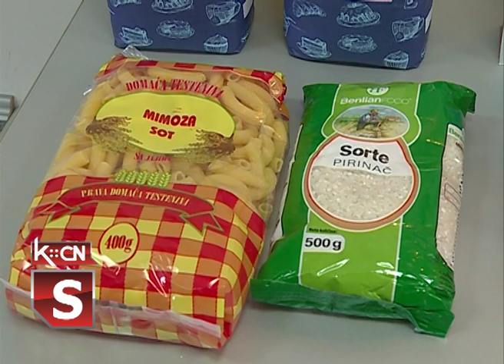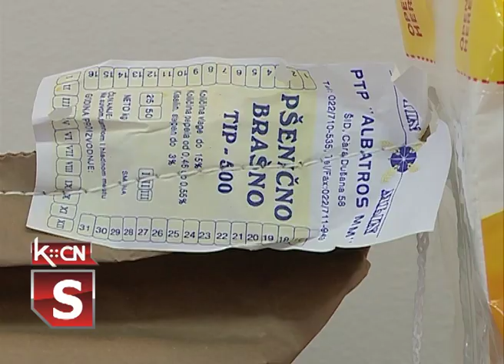Podela paketa penzionerima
Danas je u sali Skupštine opštine Šid zamenik predsednika opštine Šid i komandant za vanredene situacije , Zoran Semenović održao konferenciju za novinare povodom  početka distribucije paketa pomoći penzionerima koji imaju primanja manja od 30.000 dinara. Po završetku  konferencije, obišao je   magacin gde se pakuju paketi, kao i početak distribucije na kućne adrese u mesnim zajednicama Morović, Višnjićevo i Jamena